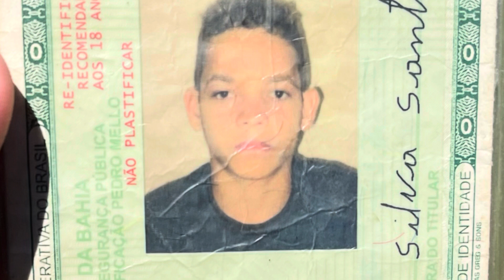Jovem é m0rt0 a tiros nas 369 casas em Delmiro Gouveia-AL